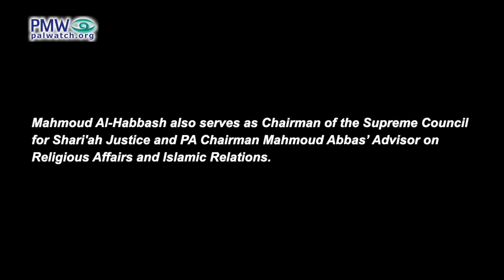Abbas Advisor: If you love Allah be ready to pay with your blood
Official PA TV Live, broadcast of Friday prayers and sermon by PA Chairman Mahmoud Abbas’ Advisor on Religious Affairs and Islamic Relations Mahmoud Al-Habbash at a mosque in Ramallah

PA Chairman Mahmoud Abbas’ Advisor on Religious Affairs and Islamic Relations Mahmoud Al-Habbash:  You love Allah and His Messenger [Muhammad]? If so, be prepared. There are prices you must pay, prices with your blood, your money, your honor, your reputation. Be prepared!

[Official PA TV Live, Dec. 8, 2023]

Mahmoud Al-Habbash also serves as Supreme Shari’ah Judge and Chairman of the Supreme Council for Shari'ah Justice.